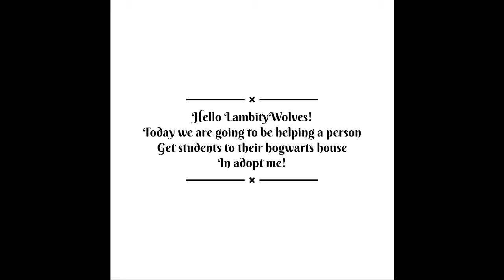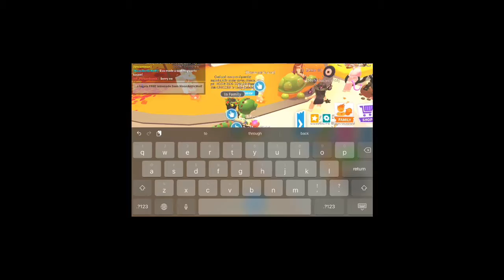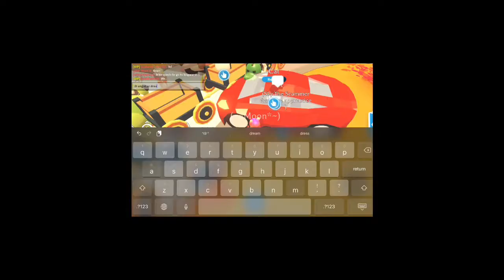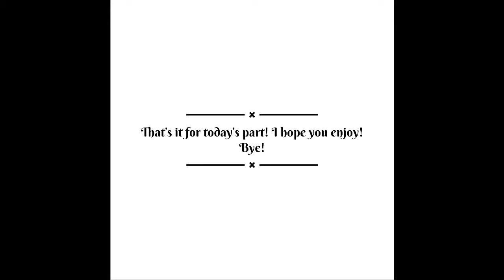Bringing students to Hogwarts | Giving someone their dream pet | Part 1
« « ⋅ʚ⭐️ɞ⋅ » »
LambityWolves~
« « ⋅ʚ⭐️ɞ⋅ » »
«──« ⋅ʚ🍡ɞ⋅ » » ~Video Info...
In this video, I will be bringing students to Hogwarts and giving someone their dream pet!
Videos I do: Mainly Genshin Impact and Roblox videos.
«──« ⋅ʚ 🌸 ɞ⋅ » » Thank you!
Please like, sub, and share if you wish! Have a good day/night!
« « ⋅ʚ⭐️ɞ⋅ » »